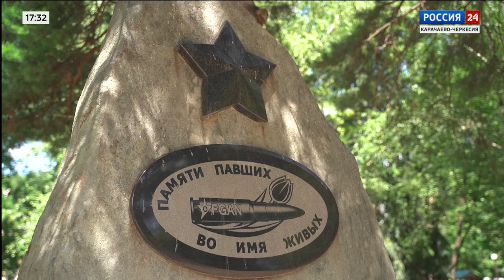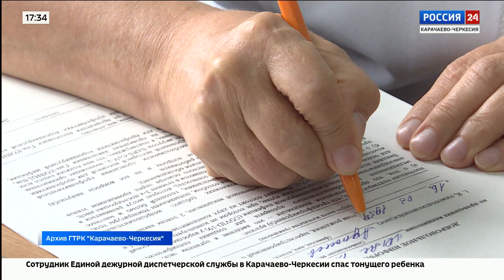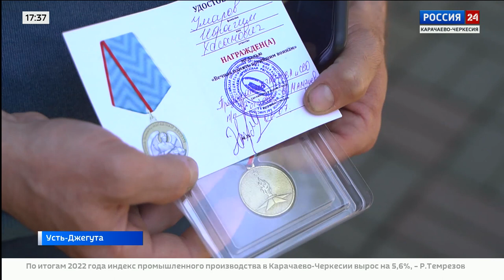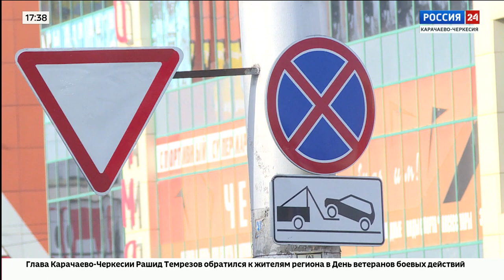"Вести Россия 24" Эфир от 03.07.2023